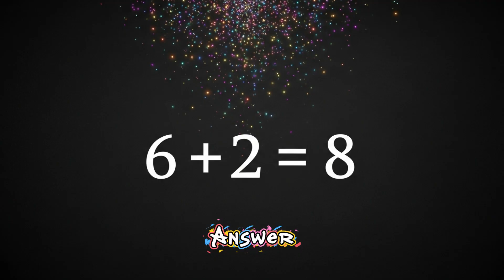Basic Math Addition for Kids | Fun Math Learning | Part 2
Welcome to UrbanKids TV.

From ABCs and 123s to healthy habits, good manners, and fantasy adventures, our videos are designed to keep kids entertained while helping them grow.

Looking for safe, fun, and educational videos for your kids? You’ve come to the right place. At UrbanKids TV, we bring colorful animation, motivational stories, Learning English, and funny characters together to make learning a joy.

What your child will learn with us:
✔️ Alphabet & Numbers
✔️ Fairy Tale Stories
✔️ Moral stories & Fantasy Adventure Cartoon Series
✔️ Animal Fun Facts & Nature
✔️ Healthy habits & food facts
✔️ Learning English Through Stories & Fun

Perfect for kids aged 4 to 10.